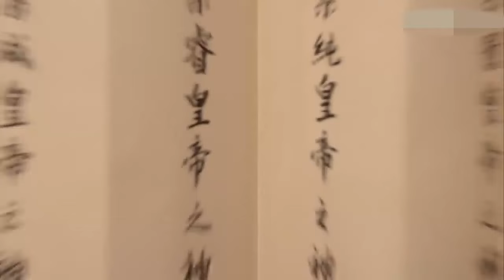初五啟市錄｜賊人膽敢偷我大清國寶，阻我反民復清｜朱咪咪｜于洋｜馬海倫｜王致迪｜郭羨妮｜王維德｜陳錦鴻｜爽劇系列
民國初年，幫會話事人蘇飛經營苦力館，財政受困，誤以為性格單純的宋禮和是西關唐家大戶至親，刻意奉迎，欲在禮和所經營的新碼頭取利。誰料禮和只是唐家大閒人，真正掌舵人是唐家大小姐唐雅媛。雅媛為家業犧牲了自己青春，亦寵壞了妹妹唐雅文。雅文性格反叛，故意和蘇飛胡混在一起，志在刺激雅媛。當唐家還在醉生夢死之時，廣州強人市長汪繼堯卻意外中槍，震驚全市。蟄伏多時的牛鬼蛇神乘著正月初五吉日，於市長就職大典傾巢搞事。